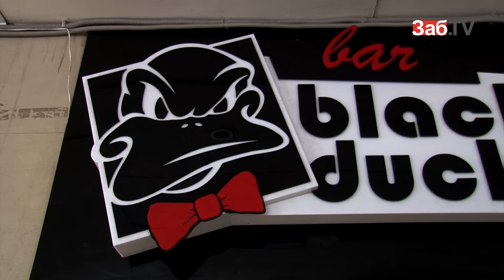Перевод времени полезен для читинцев